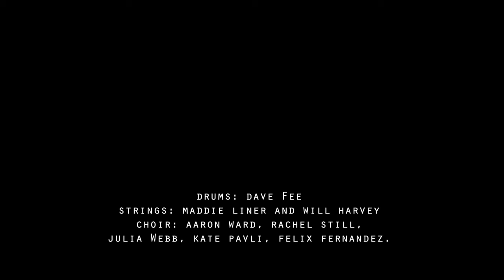Anavae - Skeleton (Live at Old Saint Pancras Church)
Taken from the debut album ‘45’ EP out now.

Lyrics:
Could say I was leaving
But you wouldn’t notice…
Play my hand at a game
I’m already losing..
None of my pieces add up to ten
You scrambled a perfectly adequate human
Now I’m barely moving
Hardly there, I’m back at the start
Like being born for a second time
Maybe I’ll grow some horns next time
When the feathers are breaking out of my skin
The party was hijacked, the people were kidnapped
Tied to the garden chairs
Suppose I should join them
Would it be rude to stare?
Do I become a part of the crowd?
Me meuro.

Went out to the desert
To escape all the mayhem
Found myself in a storm
How could this not be harmless?
I miss all the people, I feel so alone
They think that i’m dead
..Maybe I’m dead
Everyone is screaming, Nobody can hear them
Positive thinking is dead now you’re sinking
I should be cutting some doors into the walls.

I’m a half girl, half chameleon
What if I’m angry for the rest of time?
Maybe I’m hanging from the wrong trees?
Maybe I’ll never find peace.

Director: Charlie Ryan
Camera Operators: Charlie Ryan, Tom Green and Alice Sandwell
Edited by: Rebecca Need-Menear
Lighting: Paul Need at 10 Out of Ten Productions.
Mixed by Tennyson Whyte

Drums: Dave Fee
Strings: Maddie Liner and Will Harvey
Choir Noir: Aaron Ward, Rachel Still, Julia Webb, Kate Pavli, Felix Fernandez.